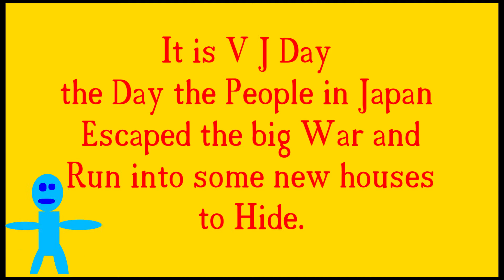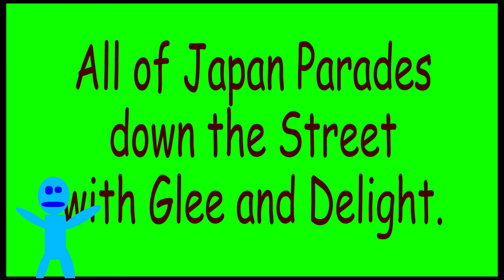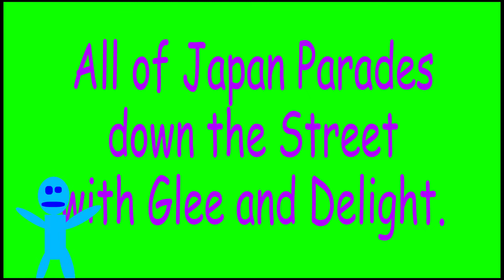V J Day by Kristian Moore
This story is about Victory Japan Day the Year when the People of Japan Saved their Town from the war along time ago with the Help of the Japaneses Solders and Animals.
The Story had the music of No.5 The Day I Met Her by Esther Abrami and
a V J Day Picture from Google Images.